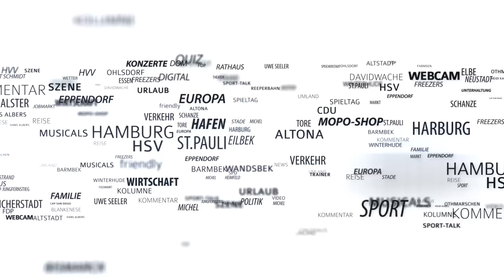HSV-Trainer Gisdol vor Leverkusen: „Brauchen mehrere Kapitäne in diesem Spiel“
Markus Gisdol äußerte sich vor dem Heimspiel gegen Bayer Leverkusen am Freitag außerdem zur Torwartfrage, zum Ersatz für den gelb-gesperrten Kapitän Sakai sowie zu Neuzugang Walace.